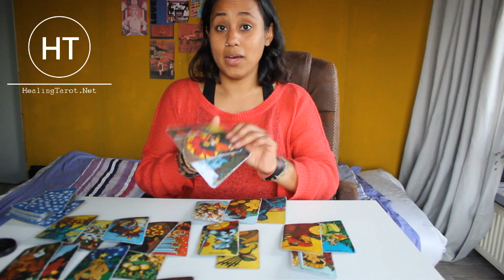CANCER ♋ 21-27 September 2020 | JUST BORED, NOTHING GOING ON CANCER